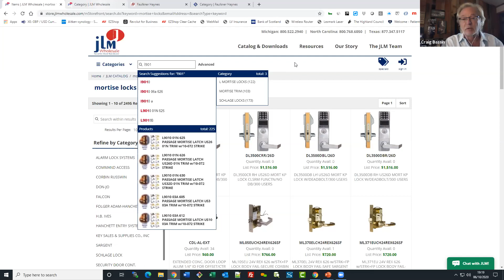New features thanks to EasyAsk Direct w/ mStorefront. Storefront User JLM Wholesale Webinar 4 of 8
Dennis Ingamells, CFO of JLM Wholsale, discusses how EasyAsk Direct w/ mStorefront has opened up new features and functionality for JLM's Infor Storefront site.